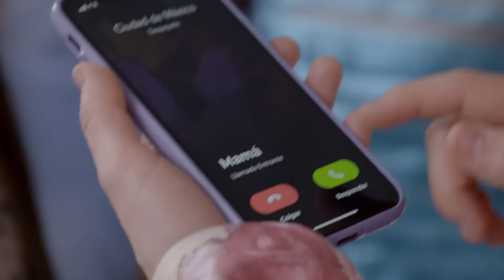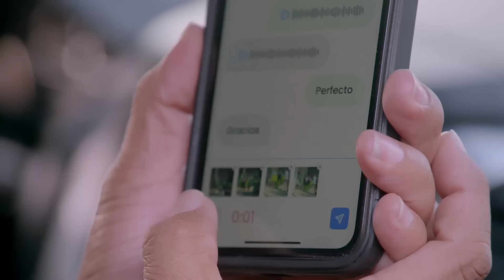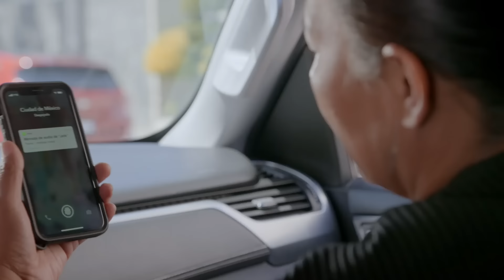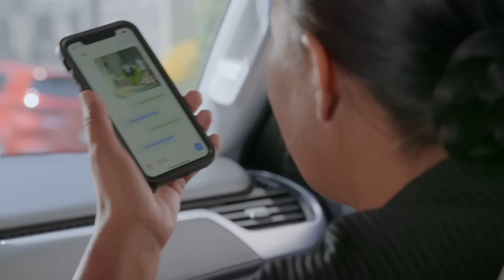Bella, Ariel y Aurora sueñan con su fiesta de XV años | La Rosa de Guadalupe 1/4 | Tres princesas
Bella, Ariel y Aurora están muy emocionadas por la fiesta de XV de su prima Irma, los que no se imaginan es que están siendo vigiladas por la Hiena.